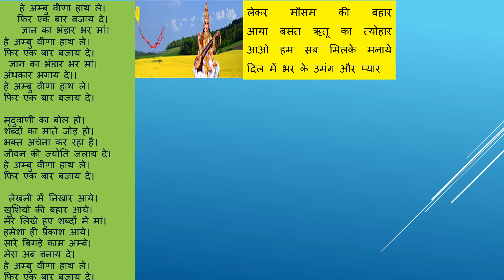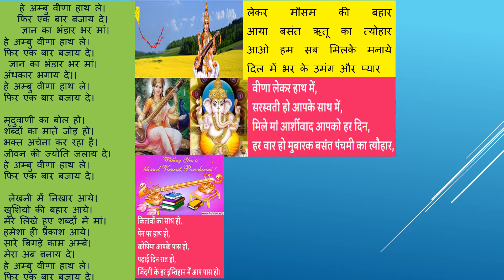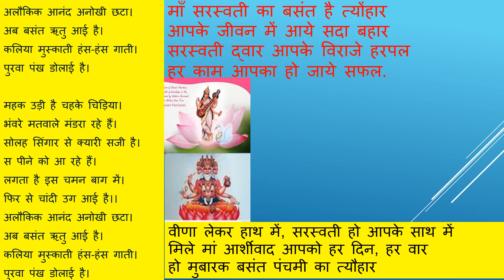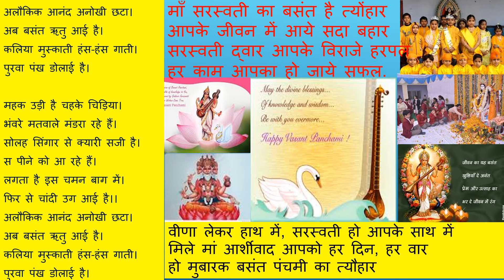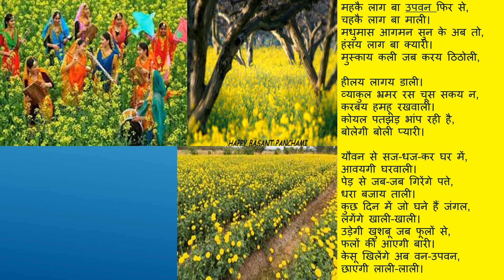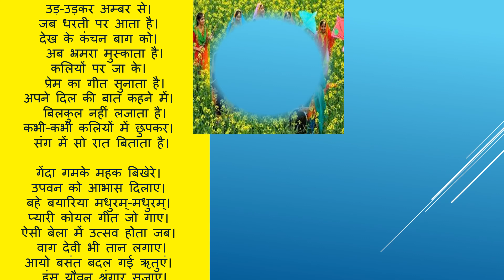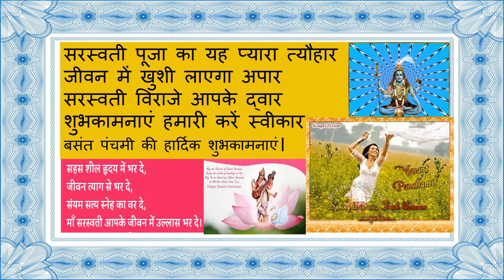वसंत पंचमी की हार्दिक सुभकामनाये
Basant Panchmi, also known as Vasant Panchmi, is a Hindu festival that marks the arrival of spring. It is celebrated on the fifth day of the month of Magh according to Hindu calendar. The festival is also referred to as Saraswati Puja in many parts of the country and involves worshipping Goddess Saraswati. People dress in yellow, as the colour is considered auspicious and also represents the mustard fields of Punjab and Haryana. As Saraswati is worshipped as the goddess of knowledge, wisdom, art and culture, children are encouraged to write their first words in front of her idol, to seek her blessings.

In This Channel You will find the relevant content for Unlimited Peace and Happiness. Just Like.